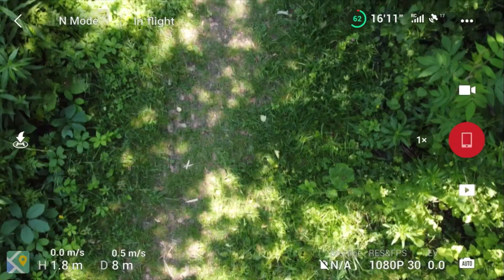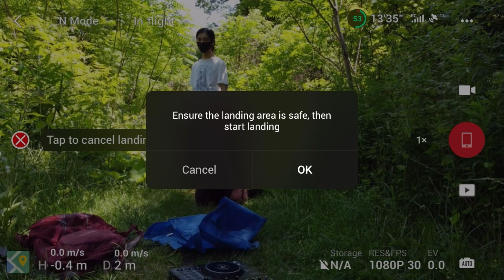DDJ 400 House Mix with Nacho Libre x Noizu x Murphy’s Law x Kool-Aid Man (1080p) 🐧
I’m addicted to clarity - not only in communication but memories caught in footage. Love & live on 🐧
Tracklist/Samples:
Noizu - Summer 91
Roisin Murphy - Murphy's Law (Cosmodelica Remix)
'Nacho Libre' | Unscripted | Jack Black, Hector Jimenez
The Kool-Aid Man - OH YEAH! (GONE WRONG)
Nacho Libre - eagle eggs were a lie
Nacho Libre - Encarnación
Notes from Underground | Dostoyevsky - Felling Philosophical